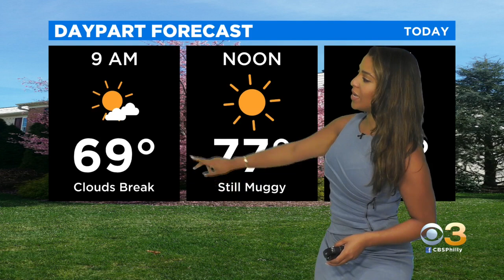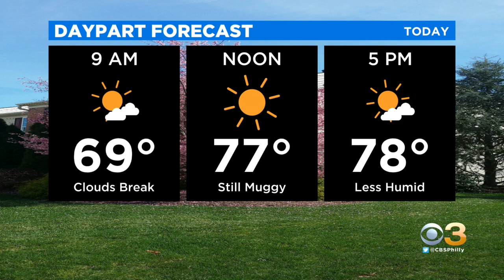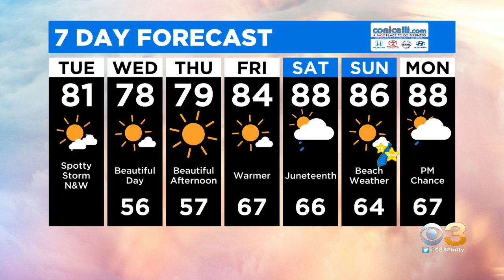Philadelphia Weather: Beautiful Second Half Of The Week